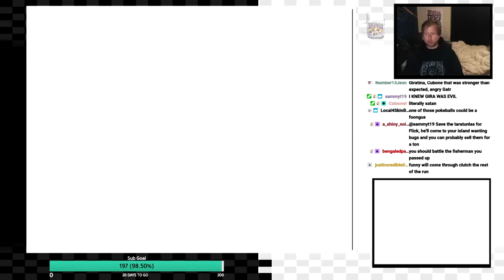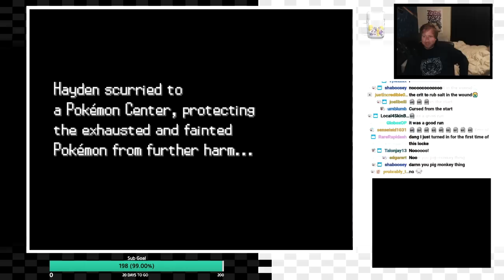The Most Unlucky Nuzlocke Ever | Pokemon Black 2 Randomizer Nuzlocke! Part 6 (Stream Upload)